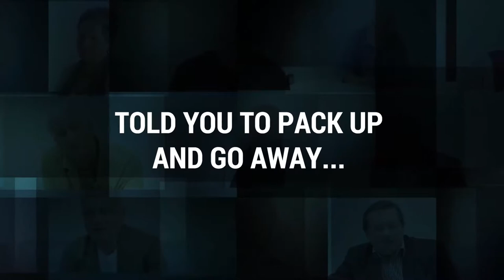Człowiek za burtą. Łodzianie 50 lat po Marcu / Trailer 2018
Trailer filmu “Człowiek za burtą. Łodzianie 50 lat po Marcu”

Film jest częścią projektu Kamili Bogulewskiej  “Człowiek za burtą. Łodzianie 50 lat po Marcu”
przedstawia portrety i opowieści łódzkich Żydów o ich walce o przetrwanie, o tym co zyskali,
o tym co utracili wyjeżdżając lub pozostając w PRL-owskiej Polsce,
gdzie antysemickie prześladowania po marcu 1968 roku nie zostawiały im ani widoków,
ani nadziei na możliwość prowadzenia normalnego życia w ich kraju.

Zmontowane wywiady tworzą film dokumentalny opowiadający o ich emocjach i przeżyciach,
o ich spojrzeniu na życie w Polsce, na wyjazd i na ich emigracyjne doświadczenia z perspektywy 50 lat.
Film jest opowieścią o ludzkich losach i wydarzeniach o których nie uczono nas w szkołach.
Film był pokazywany na XV  Festiwalu Singera w Warszawie.

pomysł i realizacja projektu : Kamila Bogulewska
Foto Bart GbR